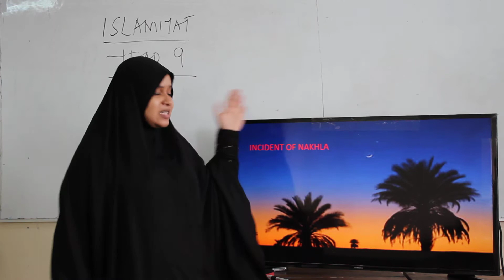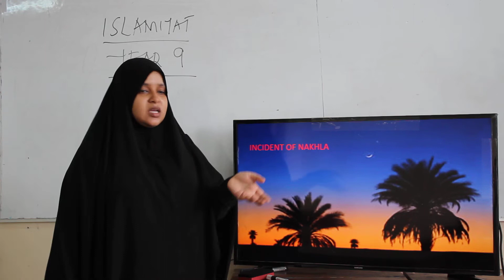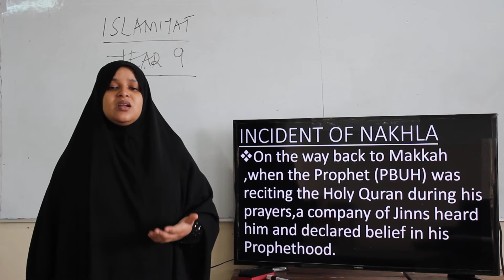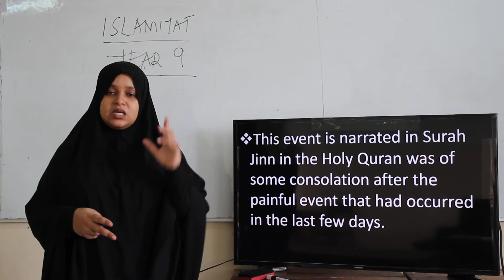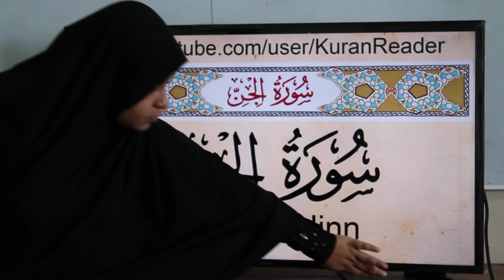AIRED WED 1 MD MARIAM ISLMT Y9 L6 PART 1 INCIDENT 30 JUNE 2020